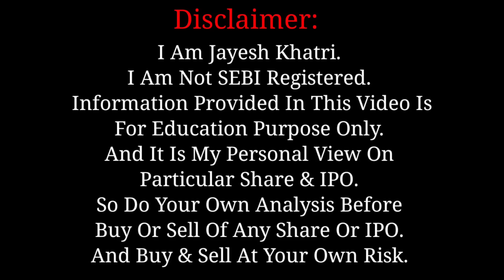2023 का साल रहा 2nd Highest IPO वाला साल | Innova IPO Listing | Jayesh Khatri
2023 का साल रहा 2nd Highest IPO वाला साल | Innova IPO Listing | Jayesh Khatri